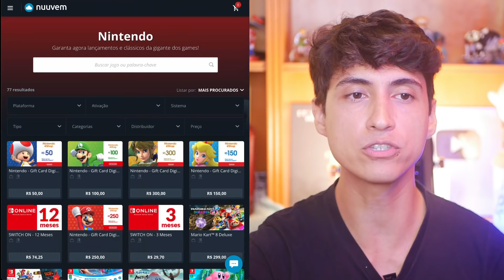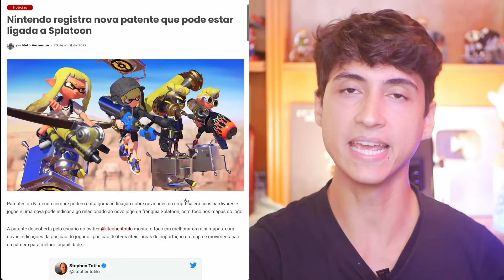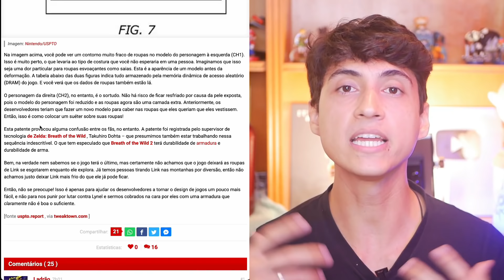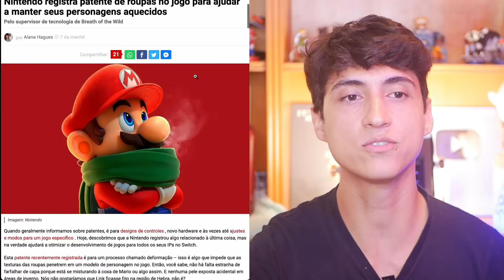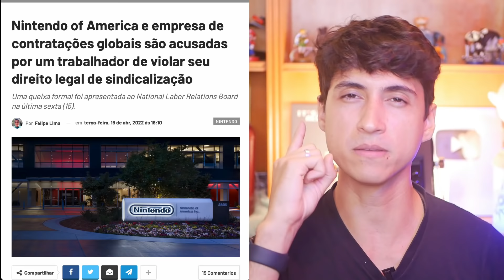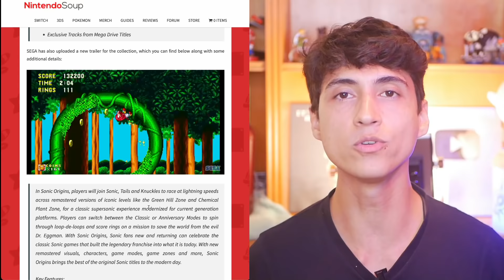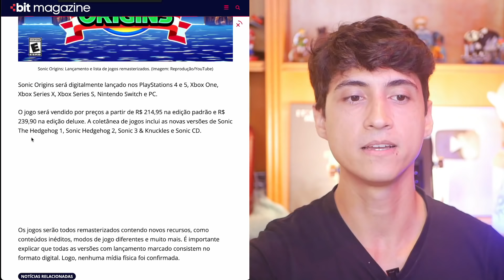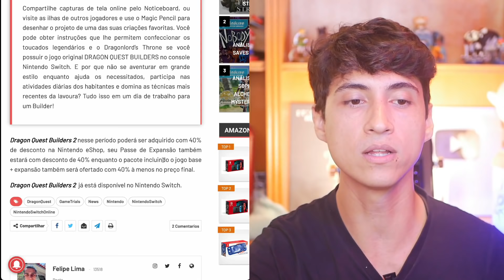Nintendo abre 2 patentes inovadoras | Nintendo sofre queixa trabalhista | Sonic Origins faz polêmica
Encontre onde os jogos e consoles Nintendo Switch estão mais baratos

Hoje no CoelhoNews entenda a treta envolvendo a Nintendo e um processo trabalhista, conheça 2 patentes que podem indicar novidades em Splatoon 3 e Breath of the Wild 2, treta com Sonic Origins e muito mais!

🎯 Atacado dos Jogos: Pré-vendas, Controles, TUDO BARATO vale a pena conferir

Rodrigo Coelho
Complemento: METRÔ CLIQRET INENVB
Bairro: Cidade Nova
Cidade: Rio de Janeiro
Estado: RJ
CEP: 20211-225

00:00 Inicio
00:50 Onde comprar Switch Sports
02:23 Patentes inovadoras da Nintendo
08:30 Treta da Nintendo com queixa trabalhista
12:31 Polemica com Sonic Origins
17:55 Noticias rapidas
21:04 Apoe o canal